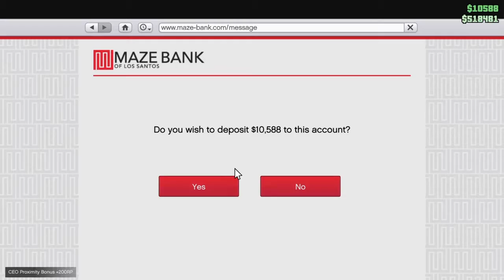Grand Theft Auto V: Online. Mission: Selling cars